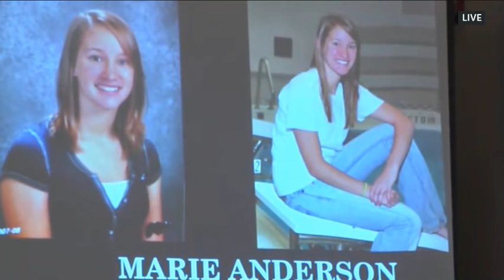Larry Nassar Sentencing Hearing Day 4 Part 1 Victim Impact Statements